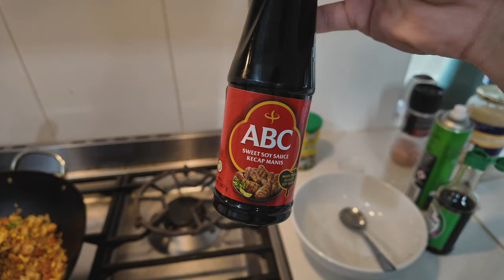Little catch-up Vlog | What's been happening over the few weeks | 1st Lost for Mount Druitt | Vlog 8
Hey guys! we are backing vlogging finally! I've been off my game recently! A lot of things have been happening to me! but finally able to find my feet!
Chinese Tiktok: DanielWongHQ

Equipment:
iPhone 13 Pro max
Ulanzi J12